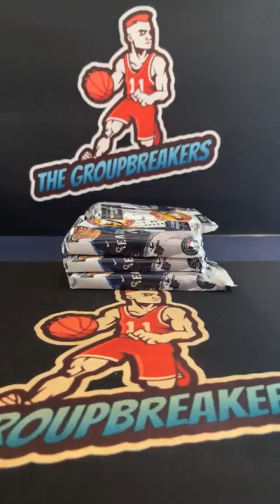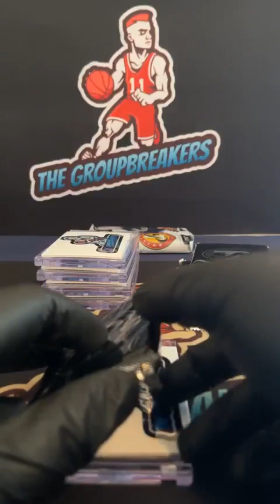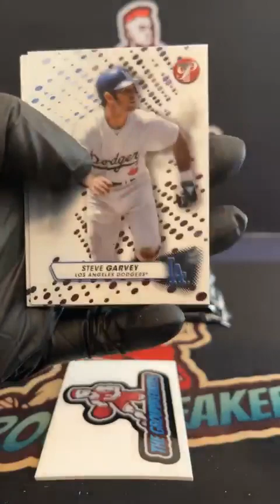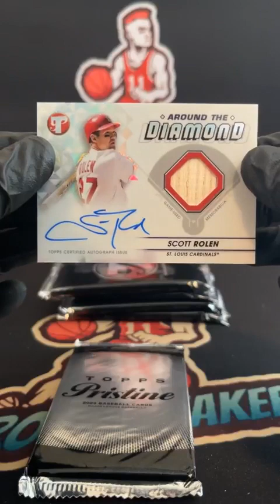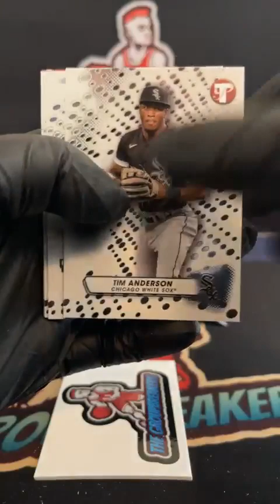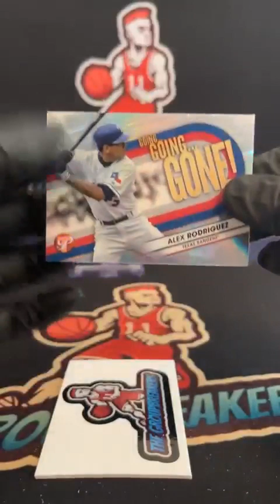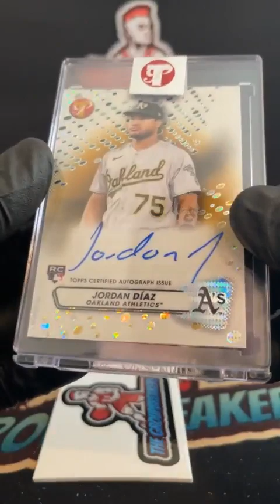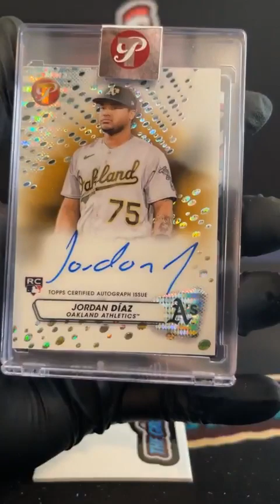BREAK #2681 - 2023 Topps Pristine Baseball Hobby Box Pick Your Team Break #2681 - October 27th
TEAMS:
Andrew Harrison San Francisco Giants
James Franks Kansas City Royals
James Franks Tampa Bay Rays
Jason Lowery Cleveland Guardians
Jonathan Whorton Boston Red Sox
Jonathan Whorton Chicago White Sox
Jonathan Whorton Houston Astros
Jonathan Whorton Philadelphia Phillies
Jordan Hill Arizona Diamondbacks
Jordan Hill Baltimore Orioles
Jordan Hill Cincinnati Reds
Jordan Hill Los Angeles Angels
Joseph Jerome Colorado Rockies
Joseph Jerome Toronto Blue Jays
Justin Jonns Texas Rangers
Nathan Bloom Seattle Mariners
Scott Lenahan Detroit Tigers
Scott Reinken St. Louis Cardinals
Steve Teixeira Oakland Athletics
Teddy Inman Atlanta Braves
Teddy Inman Los Angeles Dodgers
Teddy Inman Pittsburgh Pirates
Todd Schroeder Washington Nationals
Tom Wolf Chicago Cubs
Tom Wolf Milwaukee Brewers
Tom Wolf Minnesota Twins
Tom Wolf New York Mets
Tom Wolf New York Yankees
Tom Wolf San Diego Padres
Zach Rider Miami Marlins